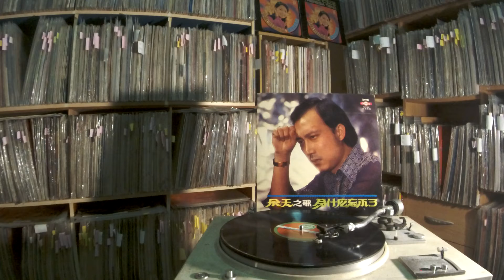ธานินทร์ อินทรเทพ -- เหมือนคนละฟากฟ้า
ธานินท์ จ.ส.อ. โฟล์คซองลูกกรุง